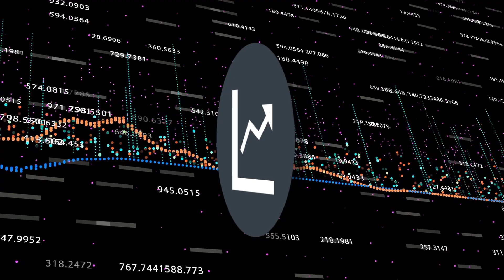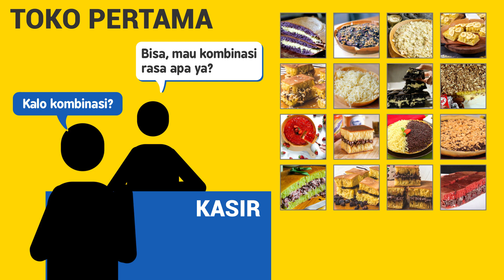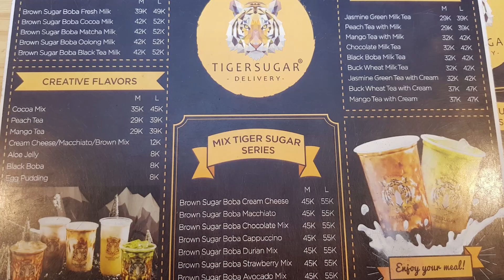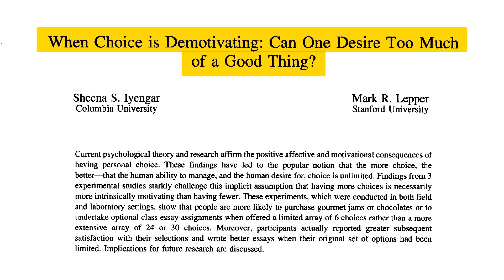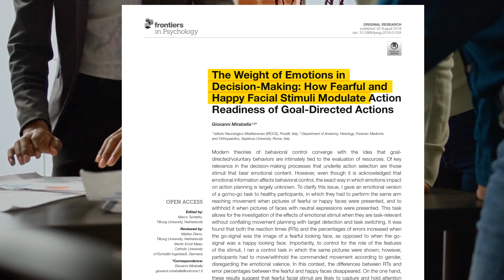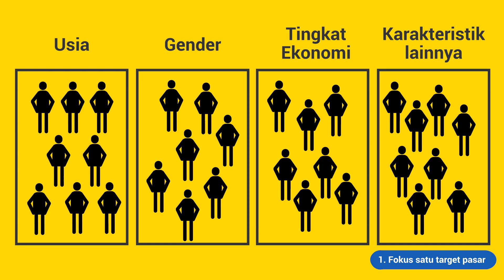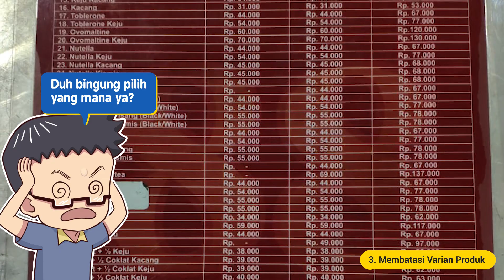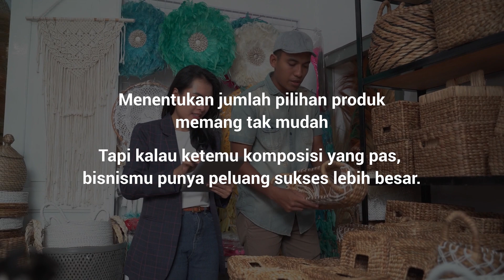Terlalu Banyak Varian Produk, Daganganmu Malah Gak Laku!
Di video kali ini Ngomu mau sharing soal aspek di dunia bisnis yang sering luput dari perhatian para pebisnis pemula, yaitu soal meracik varian produk yang ingin kita jual.

Ketika baru memulai bisnis, banyak orang beranggapan kalau kita harus punya banyak pilihan produk, varian rasa atau jenisnya. Karena kesannya kita bakal sanggup menjangkau beragam selera pelanggan. Semakin banyak pilihan produk, pelanggan dapat lebih banyak pilihan.

Tapi kamu tau ga? Riset menunjukan kalau terlalu banyak pilihan produk justru bisa membahayakan bisnis yang kamu rintis.

Wah, kok bisa ya? Emang apa efek negatif dari menyediakan banyak pilihan produk?
Fenomena ini udah sering terjadi di dunia bisnis, bahkan ada istilahnya sendiri. Namanya Paradox of Choice, atau Decision Fatigue dan Choice Paralysis.

Yuk simak ulasan Ngomu kali ini tentang fenomena ini!
Semoga bisa bermanfaat buat bisnis kamu ya!

DILARANG melakukan re-upload konten konten video Youtube Ngomongin Uang dan menggunakannya kembali sebagai konten pribadi tanpa seijin tim Ngomongin Uang.

Youtube Manager : Thalia Wijaya
Penyusun Materi : Muhammad Avisena
Editor Script : Ahmad Salazar
Storyboarder : Timothy Stevano
Video Editor : Anggi Prayogi